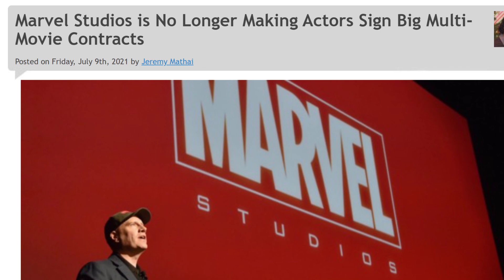Loki Episode 6 Reaction | Kang the Conquerer Enters the MCU!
Season 1 Episode 6 of Loki is here! A lot of exposition and a LOT of spoilers, of course...

Is Kang the Conquerer the new 'big bad' after Thanos? Will Mobius get his jet ski? Will this lead into the next Spider-Man and/or Dr Strange sequel?

Follow us for updates, video clips, and more!